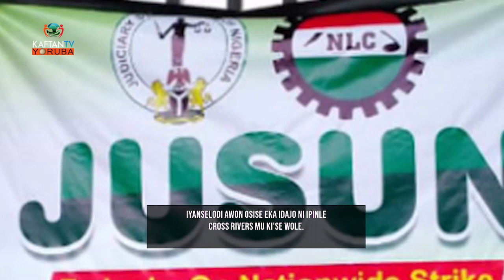KASALAYE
KÁ SÁLÀYÉ pelu Adejoke Bakare won soro nipa oro Ekweremadu: bo se fe je ati b'ose n lo

Lori StarTimes Channel 132, E dara po mo wa nigbogbo Ojo aje, Ojoru ati Ojo eti, Lati aago mejila titi di aago kan osan